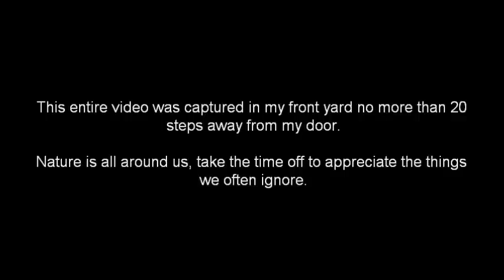Guyana Nature Wildlife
So my friends from Georgetown and all over the world always find it funny that i live in the country area of Guyana. Comments like its boring and not so developed as the city. They may be correct but there's one thing they didn't realize.

Here is a little video titled "20 Steps from My Front Door". All video footage was captured no more than 20 foot steps from where i live. Enjoy.